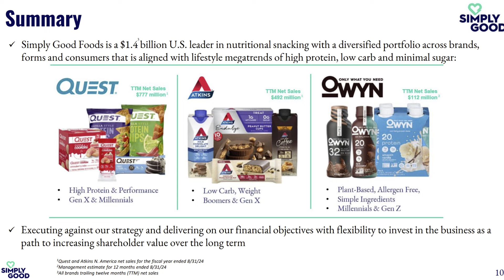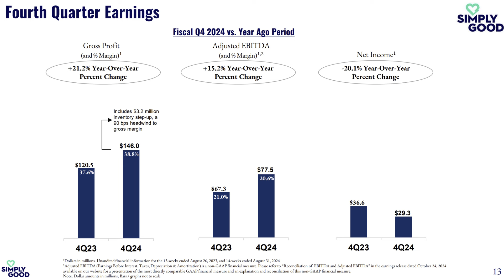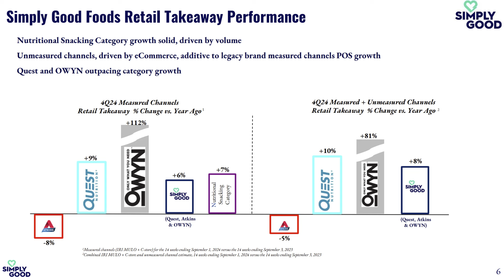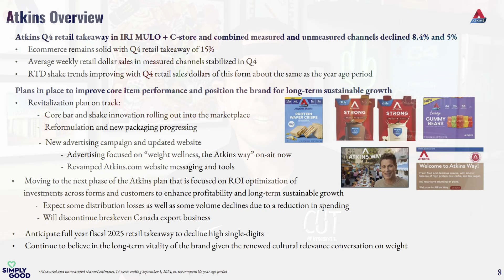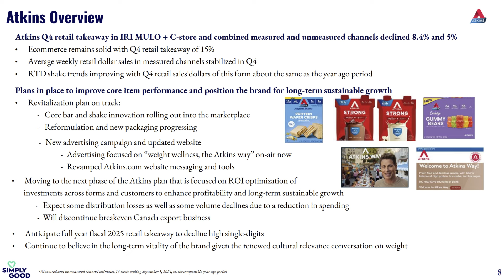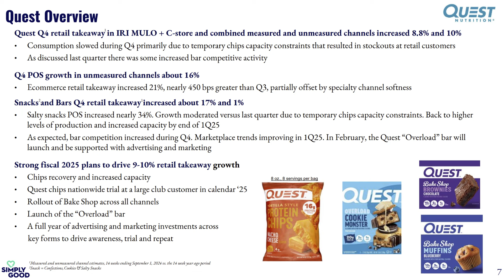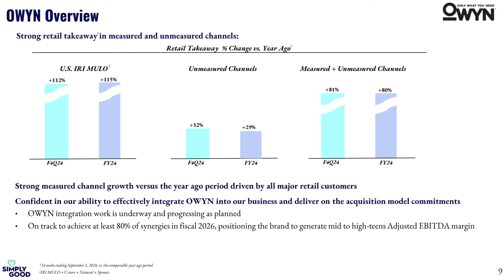QUEST Protein Chips "Costco Effect" | Simply Good Foods Company Q4 2024 Update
Didn’t the famous philosopher Christopher Wallace (aka The Notorious B.I.G.) once say, “More Protein Chips…More Supply Problems?” Well…even if he didn’t say that, it has been a notorious problem for the Simply Good Foods leadership team that seems to be on repeat again. In this latest episode, I'll utilize the Q4 2024 Simply Good Foods Company (NASDAQ: SMPL) earnings report, earnings call, and supplemental presentations that were filed on 10/24/2024 as the backdrop to provide broad nutritional snacking market insights. In fiscal Q4 2024, Atkins Nutritionals brand dragged down the overall portfolio performance, as Quest Nutrition beat categorical competitors in tracked channel retail takeaway (up 8.8% YoY). What's at the heart of the Quest Nutrition success? Quest Nutrition is still known for the original Quest Bar. And that means the company needs the bar business to be healthy for any of this innovation risk to make sense. But while Quest bar has positive growth, recent performance is lagging internal expectations a new protein bar innovation should launch in February called Quest Overload. Additionally, Quest Nutrition has proven it's one of the few brands that can successfully extend across multiple product forms...and its customer base expects them to come into an indulgent snacking category and flip it into great tasting (high protein, low sugar) offerings. The snacks segment of Quest Nutrition, which now accounts for almost half of all retail sales, saw retail takeaway growth increase 17%. But if we analyze one layer deeper…the salty side of the Quest snacks segment had quarterly retail takeaway growth of about 34%. Quest chips now represent about 25% of the total Quest Nutrition revenue and provide a substantial share of new users to the brand. I’ve been a broken record when it comes to stating that salty snacks are where the excitement (and focus) should be placed within Quest Nutrition. The size of the total addressable salty snacks market suggests significant and continued upside on this business. Yet, the biggest challenge for Simply Good Foods over the last few years has been overcoming Quest chips supply constraints. And solving for this long-term will be extremely important as Quest Nutrition will bring its larger pack size nationwide at Costco next calendar year. Also, I run through what's causing the weak brand performance at Atkins and explain actions the company is taking to change it…especially against the backdrop of GLP-1 weight loss solutions. In my opinion, you’re going to see weight management brands like Atkins (and others) get repositioned on the right side of GLP-1 second-order effects through both product innovation (e.g. Atkins strong)...but most of the “innovation” will come in the targeted communication marketing strategies. Finally, even though even if only about 81% of days were officially included, OWYN had quarterly retail takeaway growth of 112% YoY. Based on revenue growth models, Simply Good Foods leadership expects OWYN fiscal 2025 net sales to be in the $135 million to $145 million range.